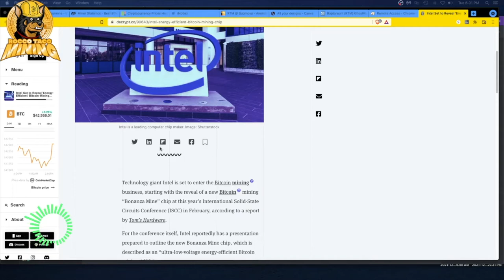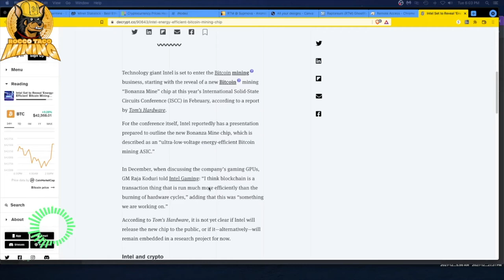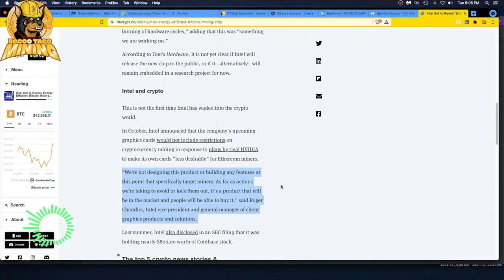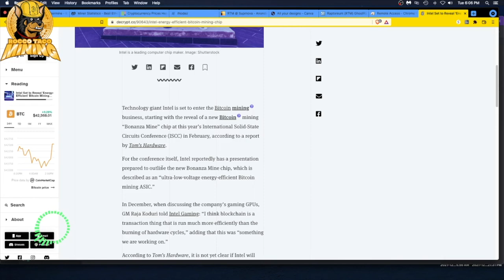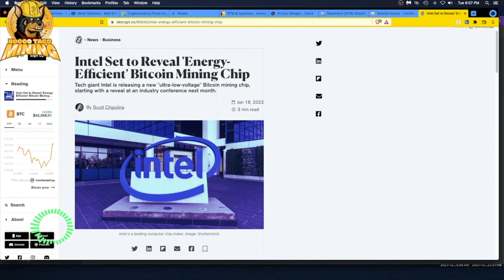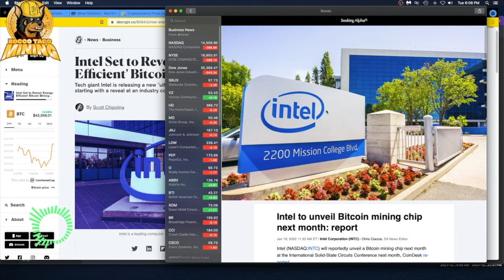Intel Building a Bitcoin Miner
Intel is entering the world of Crypto mining. They are already making mining GPUs and now announce they will be making Bitcoin specific mining ASIC machines. These are ultra-low voltage energy efficient mining machines. They will not restrict Crypto miners in any way like NVIDIA currently does. A new serious player has entered the crypto arena and NVIDIA best stop eating donuts and get back into the GPU gym and make cards for miners or lose.

- 750W Power Supply
- 750W Server Power Supply Kit (656363-B21)

✅  Laptop Mining
- Lenovo Legion 5 1660 Ti GPU